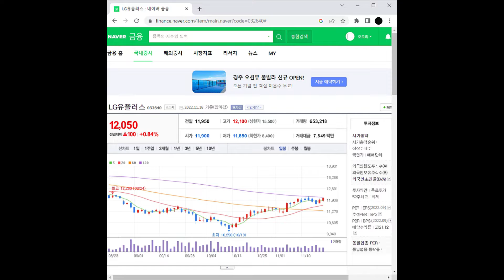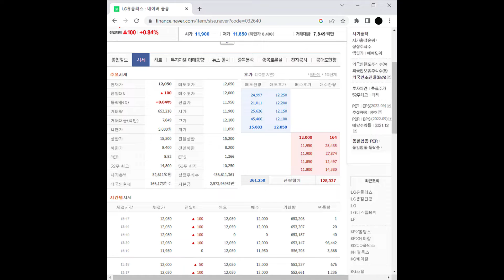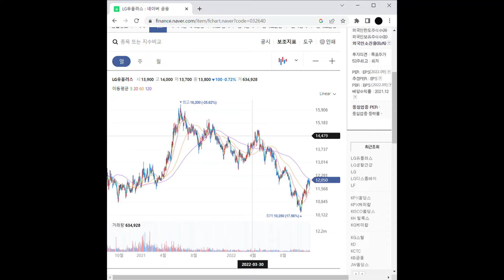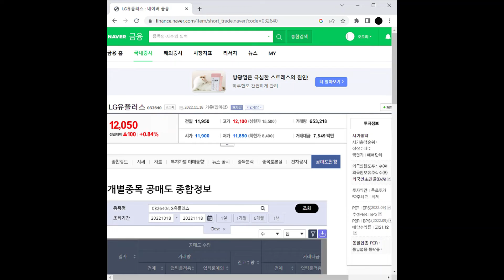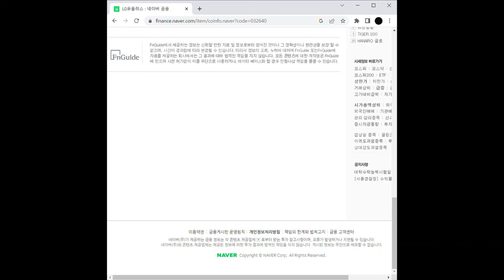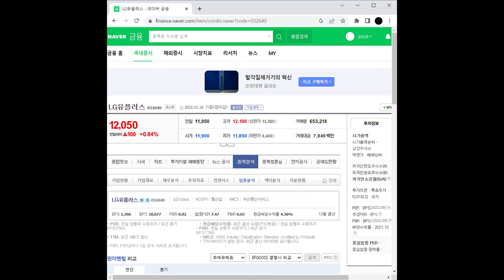메타버스 관련주 LG유플러스 주가 전망 및 차트 분석